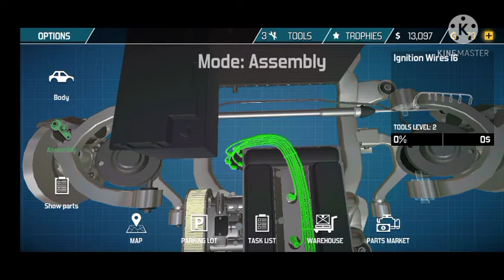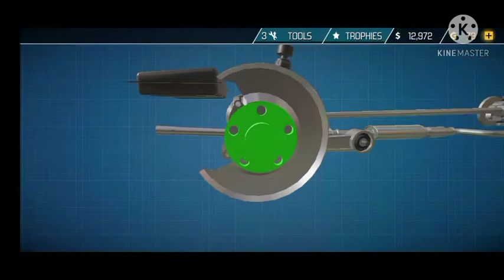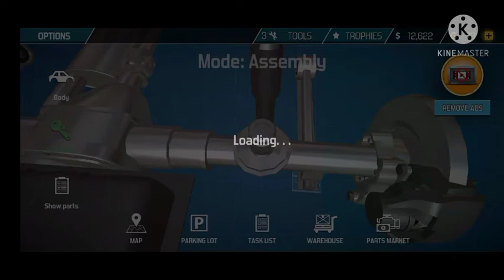making a Lamborghini in car mechanic simulator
thankyou very much for your support guys this is the link of the game